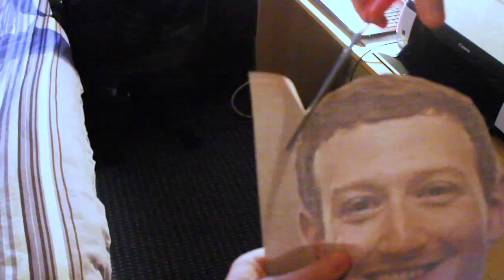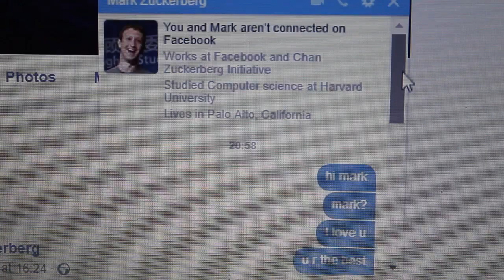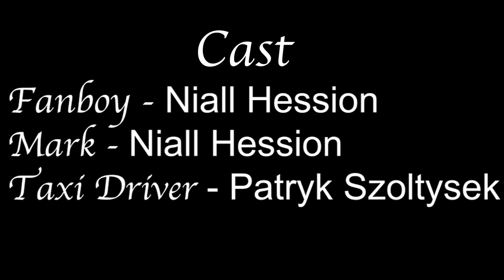Dear Zucc A Short Film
Director - Niall Hession
Writer - Niall Hession
Lighting - Derek Whyte
Camera - Colin Buckley, Derek Whyte

CAST
Fanboy - Niall Hession
Mark Zuckerberg - Niall Hession
Taxi Driver - Patryk Szoltysek

MUSIC
SpongeBob SquarePants - Dingle's Regatta
SpongeBob SquarePants - Screw on the Loose
SpongeBob SquarePants - Astronauts March
Star Wars - Darth Maul Theme
Tchaikovsky - Romeo and Juliet
The Buggles - Video killed the Radio Star